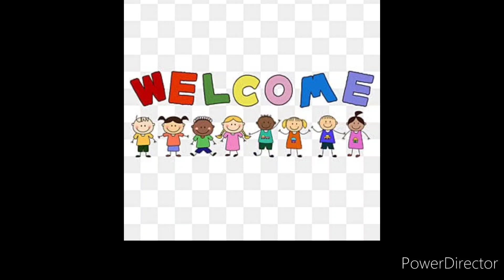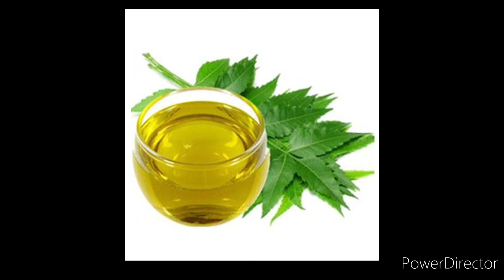baby skin care in monsoon? बारिश में बच्चों की त्वचा की देखभाल कैसे करें?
halo parents
aaj is  vidio me ham janenge ki monsoon time ham apne bachcho ki skin care kaise kare taki bachcho ko barish ke mousam me koi dikakdt na aaye